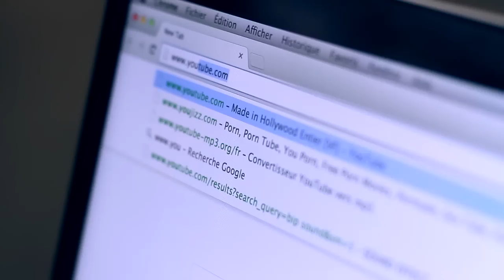Rapport de stage - Alexandre Kominek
Un bref résumé de comment j'ai vécu cette période de quatre mois de stage en agence de pub (ou pas). Zoom sur mon parcours, mes aventures ainsi que mes états d'âme.